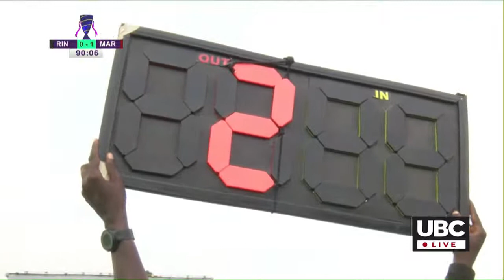FUFA WOMEN ELITE LEAGUE UGANDA FINAL LIVE: 1-0 SHE MAROONS VS RINES SS WFC, SHE MAROONS WINS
FUFA WOMEN ELITE LEAGUE UGANDA FINAL LIVE: SHE MAROONS VS RINES
Don't just Watch and Go, For more exciting Videos, Click here to Subscribe to Official YouTube Channel#Uganda Elite League#SHE MAROONS#RINES SSWFC#Wakiso Hills#Bunyaruguru#Express FC#KCC#Villa#kadaga#oulanyah# SSegirinya Muhammad#Bobi wine#Zake Francis#SemujjU#Caviton music#Nadala mafabi#Shartis#Pastor senyonga#Desire Luzinda#Daddy​ Andre#Angella​ Katatumba#Don​ Solomon#Zahara​ Toto#NBS​ UNCUT#NTV​Spark​